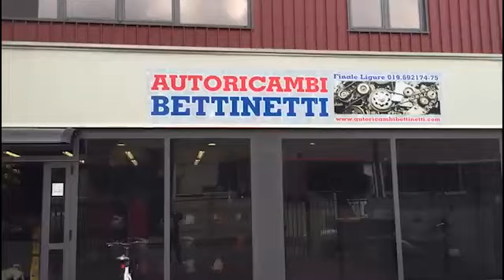BESPOT - Autoricambi Bettinetti (Finale Ligure)